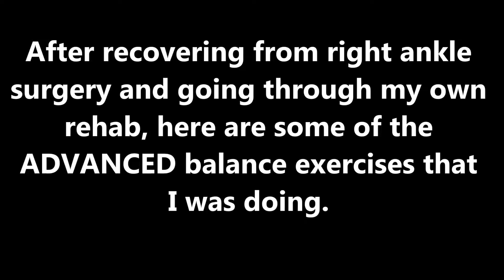Ankle Injury 2S: Peroneal Tendon Balance-Stability Drills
ADVANCED single leg balance/stability drills performed well after recovering from right ankle surgery. I ruptured the superior peroneal retinaculum and partially tore my peroneal tendons longus and brevis. After completing traditional rehab, I continued to advance my progress by performing the movement-stabilization exercises in this video.
Video shows: ankle recovery, ankle injury recovery, ankle injury recovery training, ankle training, post surgery recovery, right ankle, left ankle, ankle rupture recovery, ankle training recovery drills, ankle training recovery exercises, ankle strengthening, advanced ankle strengthening, ankle strengthening exercises, ankle strengthening drills, single leg balancing, balance exercises, balance drills, single leg drills, single leg balancing drills, single leg balancing exercises, peroneal tendon strengthening exercises, superior retinaculum exercises, superior retinaculum drills, exercises for the ankle, exercises for ankle recovery, movements for ankle strengthening, ankle rehab, peroneal tendon rehab, post surgery ankle exercises, post surgery advanced ankle drills, post rehab advanced ankle exercises, stability training for the ankle, ankle stability drills, ankle balancing drills, peroneal tendon balancing drills, peroneus longus and brevis exercises, recovering from a ruptured superior peroneal retinaculum, balance and stability exercises for the ankle,